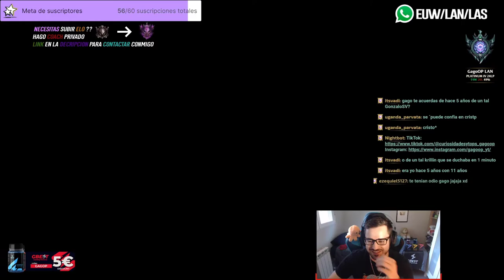✅ SENNA S12 SUPPORT ✅ (¿GUÍA - CÓMO JUGAR CON SENNA?) | RUNAS, OBJETOS, HABILIDADES, COMBOS | 12.13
GagoOP - Cómo jugar con Senna S12 Support y Adc | Microgame y Macrogame | Senna 12.13 | Guía SennaTemporada S12 | Guía Combos SennaS12 (Mejores Runas, Build, Counters y Consejos) | Tier List Senna| Trucos y Tips Senna| SennaS12 | SennaLluvia de Cuchillas | How To Play SennaS12 | Sennalol (SennaLeague Of Legends) | SennaS12 Gameplay | SennaTemporada 12 | Guide SennaSeason 12 en Español | SennaTemporada 12 (SennaSeason 12). Senna2022. SennaParche 12.13 (SennaPatch 12.13). Con sus Runas (Runes), Objetos (Build/Items), Hechizos de Invocador (Summoners) Destello y Prender o Extenuación (Flash and Ignite or Exhaust).

🏆 ¿QUIERES ENTRAR EN EL SORTEO? (SIRVE PARA EUW/LAS/LAN) TIENES QUE :
2. LE DAS A "SEGUIR" Y ACTIVAS LA "CAMPANITA" PARA RECIBIR NOTIFICACIONES.
3. ATENTO A CUANDO HAGA DIRECTO, MÍRALO, Y ACUMULA "GAGO POINTS". CON 10.000 PUEDES CANJEARLOS PARA ENTRAR EN EL SORTEO DE 1.000 RP SOLO CON VER MIS DIRECTOS :D